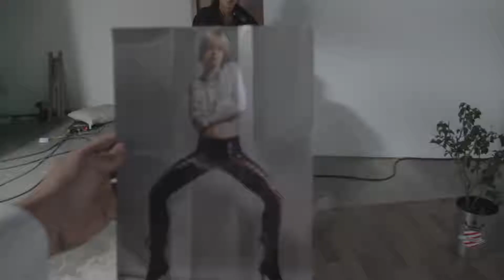Making Of: Embajada Gringa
Un vídeo nuevo cada semana.